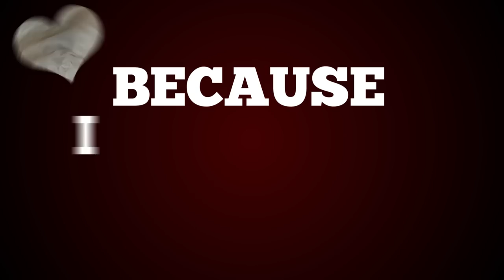My Sweet Valentine